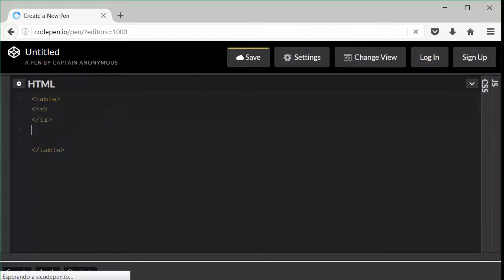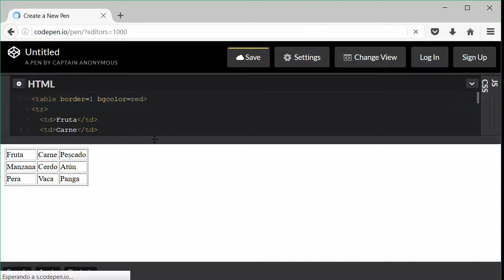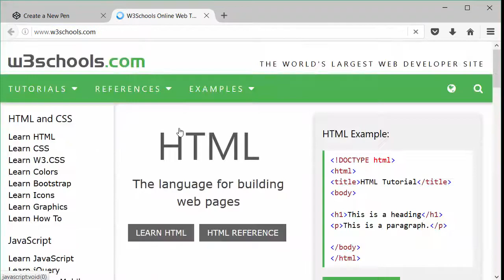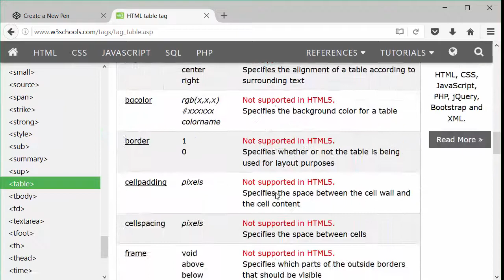[LBR026] - REC2 Tablas en HTML